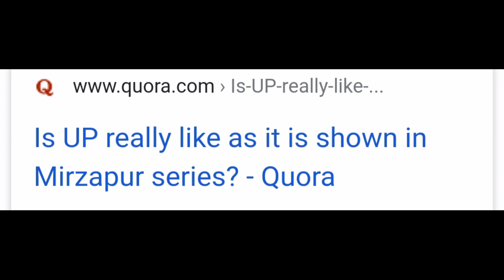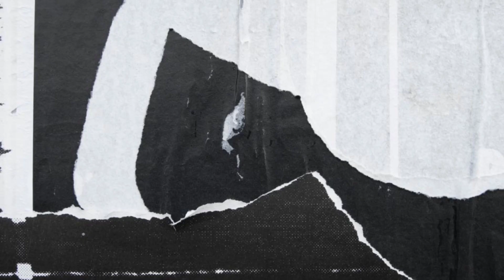Some Awesome Facts About Mirzapur Every Mirzapur Fans Should Know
is video main Maine Famous Amazon prime Ka webseries Mirzapur k bare main Kuch Aisa facts bole Hy jise mirzapur k fans ko zaroor Janna chaiye..Halhi main Mirzapur season 2 BHI release huwa Hy...aur use free main kaise dekhna Hy...ya Uske File Download Karne k Lia ap mere Telegram channel pe join Kar sakte hy...link nichy Diya huwa Hy.

Agar ap south Movie lover Hy.in videos  o ko zaroor dekhy

NoTe - copy right k Lia Movie link Kabhi Kabhi remove ho jata Hy..Agar movie nehi mile toh comments zaroor kare.

Aur agar apko koi movie chaiye toh Comments kare aur mere Telegram Channel main zaroor join kare :